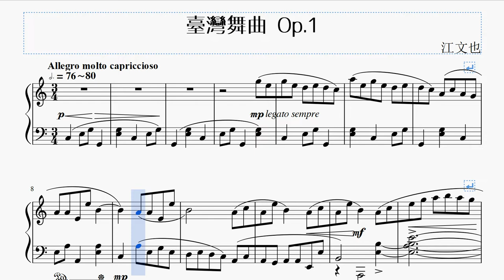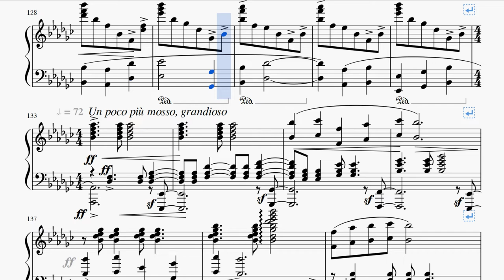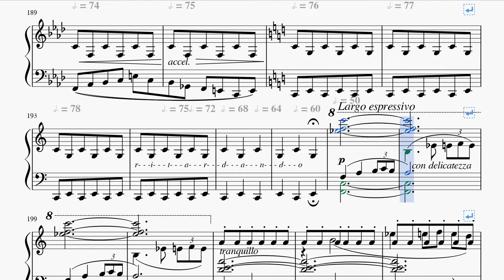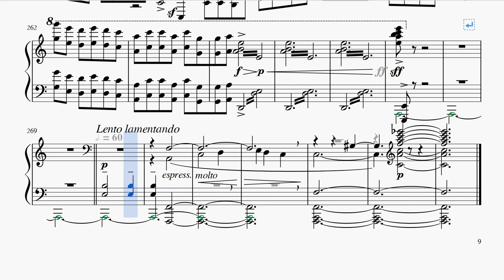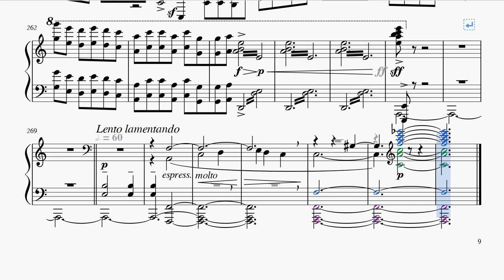江文也：台湾舞曲 Op.1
Jiang Wen Ye : Formosan Dance Op.1

江文也は、日本統治時代の1910年に台湾に生まれ、日本、台湾、中国3国で活動する日本人であった。しかしながら第二次世界大戦後日本国籍を剥奪され、中国に住まざるを得なくなった。中国でも音楽活動を続けたが、1957年からの反右派闘争、そして1966年からの文化大革命で｢日本帝国主義の手先｣と糾弾され、て地位を剥奪された上、大半の作品の自筆譜やピアノなどを焼かれ、下放労働を強要されることになったため、江の活動履歴には不明なところも多い。

「台湾舞曲」は、1936年のベルリンオリンピックの芸術競技に出品し、受賞した彼の出世作である。オリンピックの芸術競技やその中の作曲競技部門は一般にはあまり知られていないので、以下に概要を解説する。

近代オリンピックを開催したクーベルタンは、1906年に「芸術と文学、スポーツの結合」をテーマに掲げ、建築、彫刻、絵画、文学、音楽の5つがオリンピック大会においてスポーツの競技と同時に開催されることが決定され、1912年の第5回ストックホルム大会より芸術競技が開催された。とはいえ、この時は応募者は5全部門で35人であり、試行的なものに留まったようだ。

第一次世界大戦後の第7回アントワープ大会（1920）、第8回パリ大会（1924）、第9回アムステルダム大会（1928）、第10回ロサンゼルス大会（1932）、第11回ベルリン大会（1936）、第二次世界大戦による2つの大会の開催中止の後の第14回ロンドン大会（1948）の全部で7回、芸術競技は実施された。

音楽部門の競技はこの７大会全て実施されたが、このうち第9回アムステルダム大会（1928）第11回ベルリン大会（1936）には「オーケストラ作品作曲」競技が実施されている。

芸術競技においては、必ずしも、金、銀、銅の各メダルが授与されるわけではなく、金メダルのみ授与の場合もあれば、金メダルなしや受賞者なしの場合さえあったようだ。そして、佳作賞、あるいは奨励賞的な位置づけと思われる賞も授与されている。

江文也が作曲した「台湾舞曲」のオーケストラ版は、1936年の第11回ベルリン大会のオーケストラ作品作曲競技で、この佳作賞を受賞した。この受賞について、当初日本では銅メダルと報じられたり、そうではないと分かって今度はただの参加賞に過ぎないと報じられたり、混乱があるようだ。

江文也と同様、第11回ベルリン大会の作曲部門に応募した山田耕作、諸井三郎、箕作秋吉、伊藤昇にはなんら受賞の記録はなく、一方で江文也の受賞したのが金、銀、銅メダルではないことは確定的なので、佳作賞というような位置づけの賞が授与されたと考えるのが妥当であろう。

また、音楽競技について、応募規定に「受賞作品は、可能な限り、大会期間中に展示、出版、演奏がなされるものとする」との記述があるものの、実際に演奏されたという記録はない様子である。江文也の作品も演奏されてはいないようである。

Bunya Koh (Jiang Wen Ye) was born in Taiwan in 1910 during the Japanese colonial period, and was a Japanese citizen active in three countries: Japan, Taiwan and China. However, after World War II, his Japanese citizenship was revoked and he was forced to live in China. Although he continued his musical activities in China, he was accused of being a "pawn of Japanese imperialism" during the anti-rightist struggle from 1957 and the Cultural Revolution from 1966, and was stripped of his position. Since the autographs and pianos of most of his works were burned and he was forced to work as a subaltered laborer, there are many unknowns in Koh's activity history.

In 1936, he entered "Formosan Dance" in the artistic competition of the Berlin Olympics and got an award. Since the artistic competitions of the Olympics and the compositional competitions are not well known to the general public, an overview is given below.

In 1906, Coubertin, the organizer of the modern Olympic Games, set the theme of "combining art, literature, and sports" and decided that the five categories of architecture, sculpture, painting, literature, and music would be held at the same time as the sports events at the Olympic Games. The Art Competition was first held in 1912 at the 5th Stockholm Games. At that time, however, there were only 35 entrants in all five categories, and it seems to have been only a trial run.

After World War I, the 7th Antwerp (1920), the 8th Paris (1924), the 9th Amsterdam (1928), the 10th Los Angeles (1932), the 11th Berlin (1936), and the 14th London (1948) after the cancellation of two competitions due to World War II. In all, seven artistic competitions were held.

Music competitions were held in all seven competitions, including the "Composition of an Orchestral Work" competition in the 9th Amsterdam (1928) and 11th Berlin (1936).

In the artistic competitions, gold, silver, and bronze medals were not always awarded, and in some cases only gold medals were given, while in others there were no gold medals or even no winners.

Koh's orchestral version of "Taiwan Dance" won an honorable mention award in the orchestral composition competition at the 11th Berlin Congress in 1936. There seems to be some confusion about this award, as it was initially reported as a bronze medal in Japan, and then when it turned out not to be so, it was reported as merely a participation award.

As there is no record of any awards to Kosaku Yamada, Saburo Moroi, Akiyoshi Minosaku, and Noboru Ito, who, like Bunya Koh, entered the composition section of the 11th Berlin Competition, and as it is certain that Bunya Koh did not receive a gold, silver, or bronze medal, it is reasonable to assume that the award was given as an honorable mention.

As for the music competition, there is a statement in the entry rules that "the prize-winning works shall be exhibited, published, and performed during the competition period whenever possible," but there seems to be no record of any actual performance. And, there seems to be no record of any actual performance of Koh's work "Formosan Dance".

MuseScore による自動演奏
録音：2021.8.5